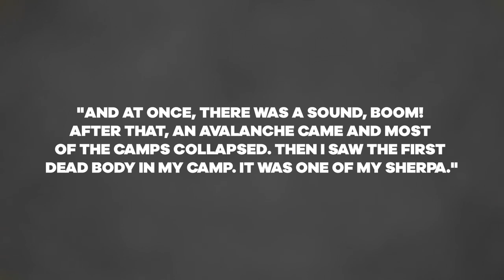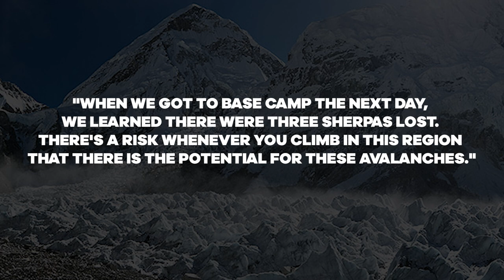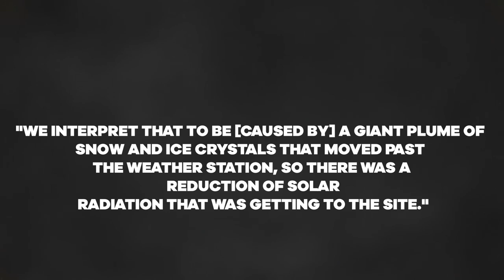The INCREDIBLE SURVIVAL Story of Mingma Gyabu Sherpa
On the 25th of April in 2015, a disastrous earthquake with a magnitude of 7.8 occurred in Nepal. This catastrophic event resulted in the deaths of almost 9,000 individuals and left more than 22,000 people injured, making it the most destructive earthquake to hit the region in over eight decades. The earthquake's epicenter was situated around 250 kilometers (155 miles) away from Mount Everest, yet it set off an avalanche that claimed the lives of 19 mountaineers and left countless others trapped at Base Camp or higher elevations. Mingma Gyab, an expedition leader, was stationed at Everest Base Camp with his team, which consisted of 23 climbers, 25 Sherpas, and 10 support staff members when the avalanche struck. This is the story of his incredible journey of survival.